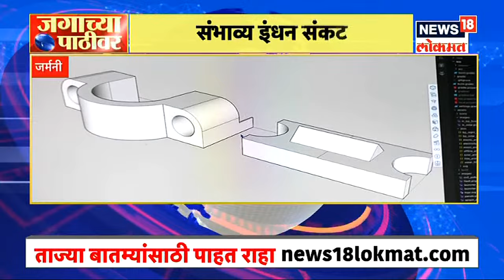Maha Mumbai @11PM | उद्धव ठाकरेंच्या वक्तव्यावर भाजपचा संताप | काय म्हणाले उद्धव ठाकरे?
Rajnath Singh : एकनाथ शिंदे  (eknath shinde ) यांनी बंड पुकारल्यामुळे शिवसेनेत (shivsena) खिंडार पडले आहे. शिवसेना पक्षप्रमुख उद्धव ठाकरे हे शिवसैनिकांच्या बैठका घेत आहे. मागे एकदा राजनाथ सिंग (rajnath singh) यांचा फोन आला होता, त्यावेळी त्यांनी फोनवर अस्सलाम वालेकुम म्हटलं होतं, असा खुलासाच उद्धव ठाकरेंनी (iddhav thackery)  केला. आपण भडकल्यानंतर ते जय श्रीराम म्हणाले, असंही उद्धव ठाकरेंनी सांगितलं.शिवसेना पक्षप्रमुख उद्धव ठाकरे यांनी शिवसेनेचे पदाधिकारी आणि माजी आमदारांची मातोश्रीवर बैठक बोलावली होती. या बैठकीला 30 ते 35 माजी आमदार उपस्थित होते.